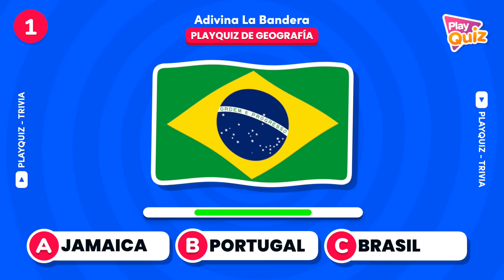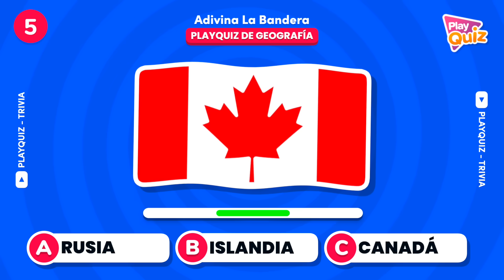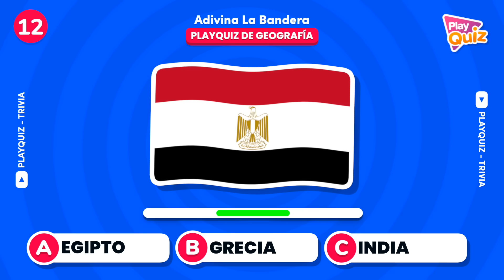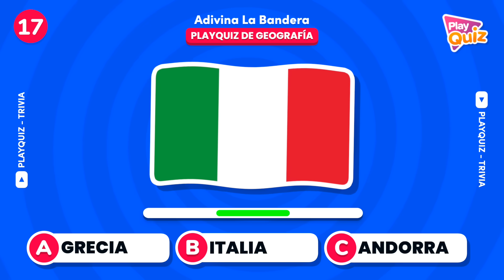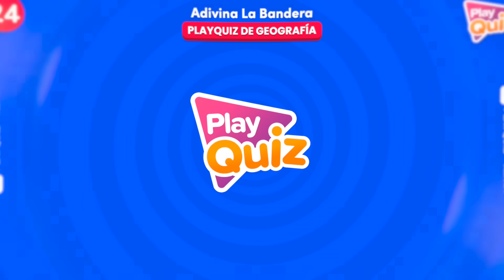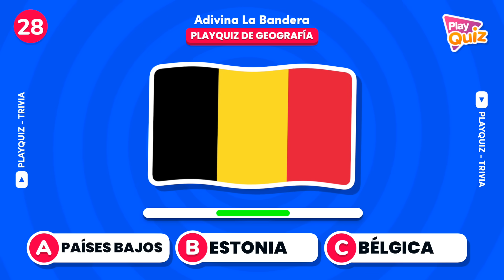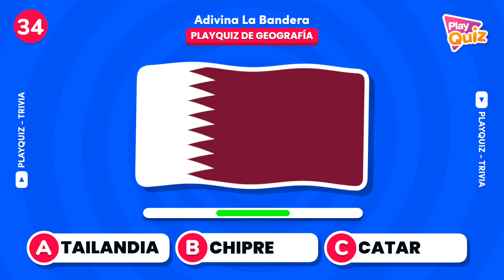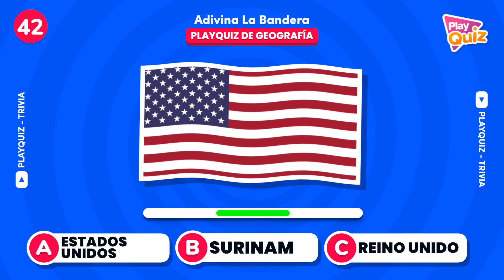Adivina 50 Banderas 🇲🇽🇪🇸🇦🇷 - Nivel Fácil | Play Quiz de Geografía | Adivina el Pais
¿Cuántas Banderas sabrás? 🤔